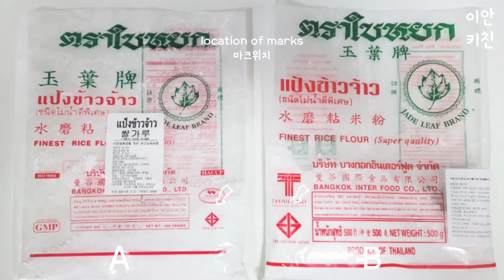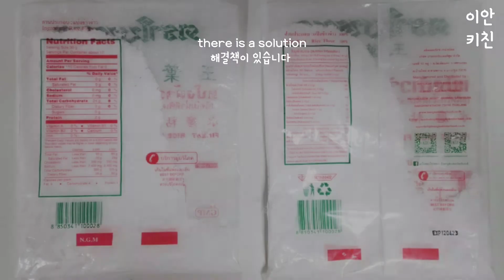실패없는 쌀떡볶이떡 만들기 different rice flour? : not fail : rice cake : tteokbokki : korean spicy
the way by EANH